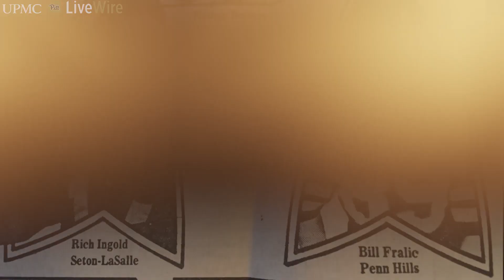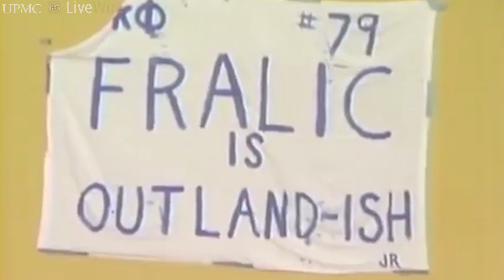Pitt Hall of Fame | Bill Fralic